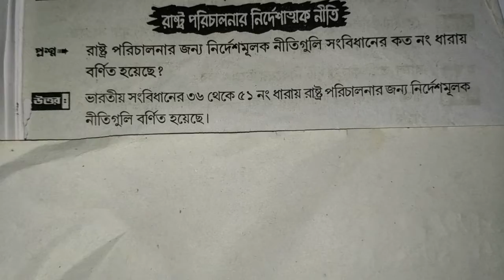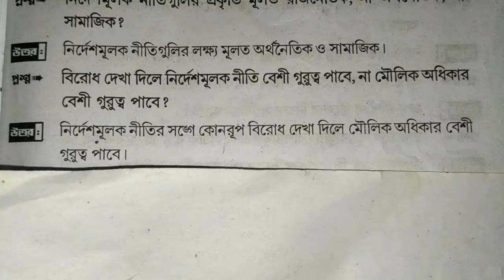indian polity|রাষ্ট্র পরিচালনায় নির্দেশাত্মক নীতি | রাষ্ট্রবিজ্ঞানের|class-4|wbcs, psc clerk,wbpsl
political science|রাষ্ট্র পরিচালনায় নির্দেশাত্মক নীতি প্রশ্ন-উত্তর রাষ্ট্রবিজ্ঞানের||class -4MN

                              2)Gk
                                3) Current                     AFFAIRS.4.) Reasoning. 5) Important tricky Maths.
6) Bengala Grammar.